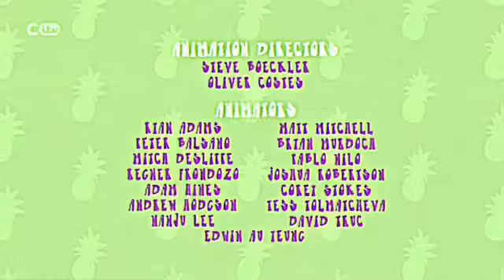CITV Robloxia Next ECP: Good Luck Charlie (2014)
this was also Seymour Mace’s last announcement for CITV Robloxia.